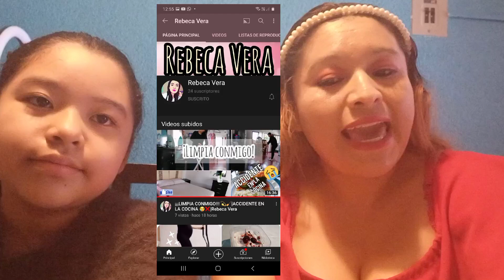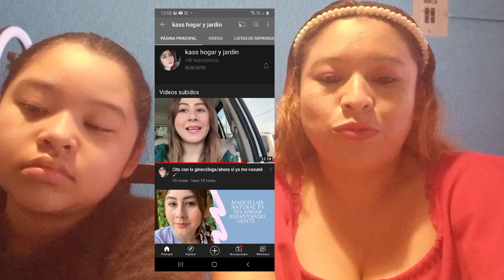🌹❓❔2️⃣5️⃣Cosas Sobre Mi❓❔🌹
Hola amig@s el día de hoy les comparto este video de 25 cosas sobre mi espero 6 me puedan conocer un poco más a través de estas preguntas espero y les agrade mucho y muchas gracias 🌹👍💙